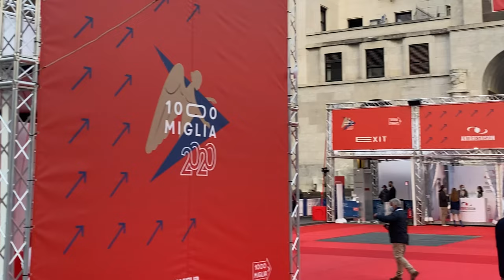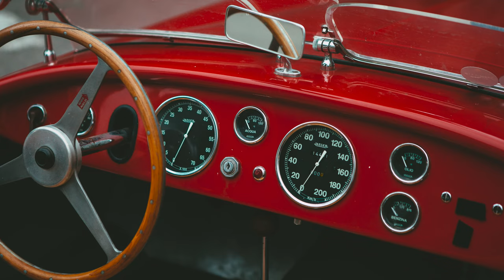Mille Miglia 2020: Overview - Final day of the car race in Brescia, Lombardy, Italy.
Hey! Mille Miglia 2020 (MilleMiglia) is one the most popular events of the year in Italy and Europe.
Sooooo I’ve decided to give you a short overview of our experience in 2020.

This event is for both experts and amateurs who are passionate about vintage, sports and any other types of cars.
It was held from 22 to 25 October 2020 with a start and finish in Brescia (Lombardy, Italy). For the first time, the race was held in 1927, exactly in this city.

I did not pursue the idea of creating a unique video about the event. However, it does show the atmosphere and you can see the extraordinary vehicles we were able to capture.

Check my previous video to see more cars.

Location of the video: Brescia, Lombardy, Italy